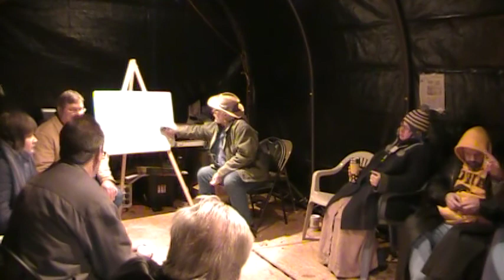Occupy Des Moines GA Meeting (30 November 2011) PT2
After comity meetings It's down to business.
What is planned and the Mayors fight with the State.
Plans for eviction?